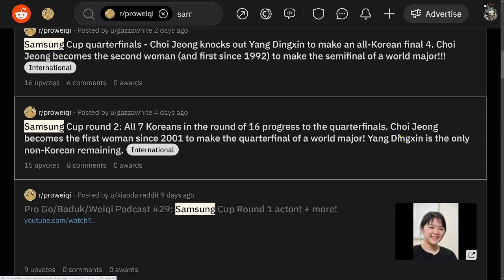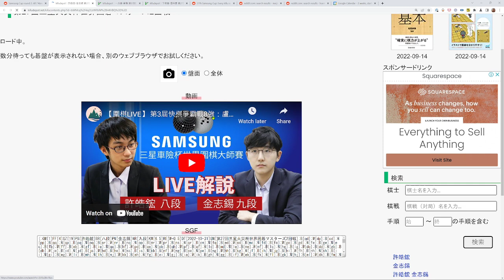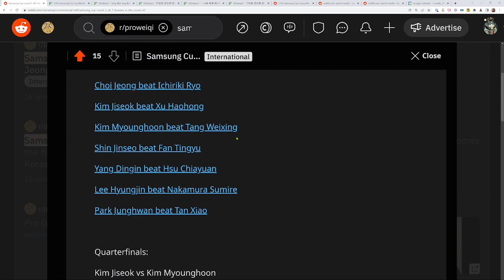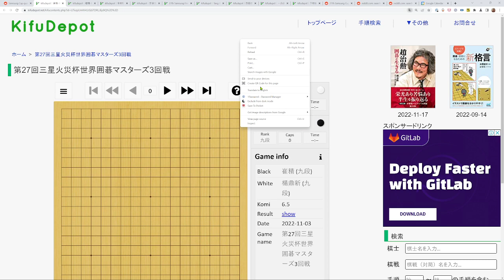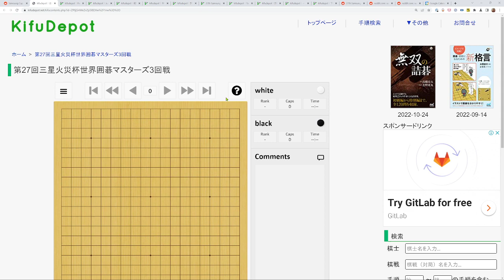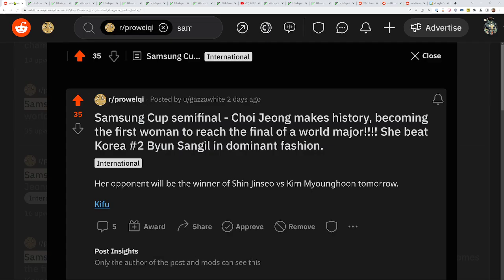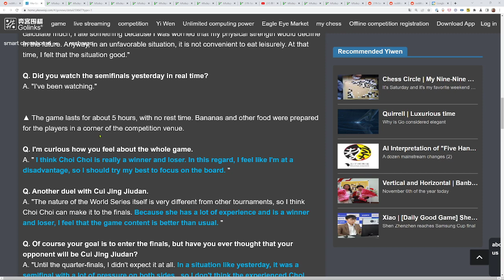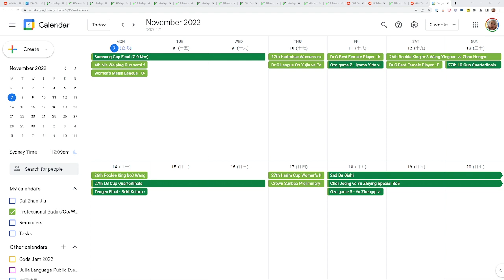Pro Go/Baduk/Weiqi Podcast #30: Choi Jeong makes baduk history! + Samsung Cup + more!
00:00 - Start
5:50 - Samsung Cup round of 16
6:05 - Byun Sangil vs Gu Zihao
11:51 - Ichiriki Ryo vs Choi Jeong
26:50 - Xu Haohong vs Kim Jiseok
30:12 - Tang Weixing vs Kim Myounghoon
39:15 - Fan Tingyu vs Shin Jinseo
43:06 - Hsu Chiayuan vs Yang Dingxin
47:31 - Lee Hyungjin vs Nakamura Sumire
54:25 - Tan Xiao vs Park Junghwan
56:08 - Samsung Cup quarterfinals
58:45 - Choi Jeong vs Yang Dingxin
1:12:38 - Park Junghwan vs Shin Jinseo
1:20:45 - Kim Jiseok vs Kim Myounghoon
1:23:36 - Lee Hyungjin vs Byun Sangil
1:24:59 - Samsung Cup semifinals
1:26:10 - Choi Jeong vs Byun Sangil
1:42:58 - Shin Jinseo vs Kim Myounghoon
1:53:30 - Samsung Cup final preview
2:04:13 - Japan Meijin final game 7 (Iyama Yuta vs Shibano Toramaru)
2:12:40 - Japan Women's Honinbo final game 3 (Fujisawa Rina vs Ueno Asami)